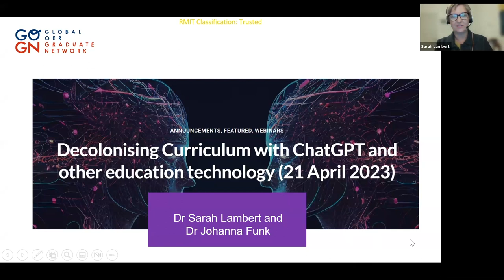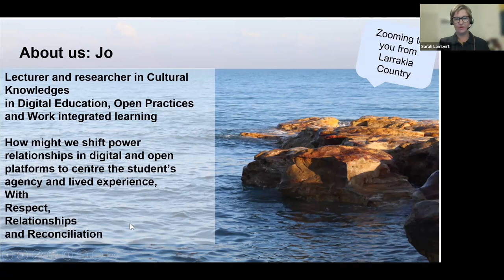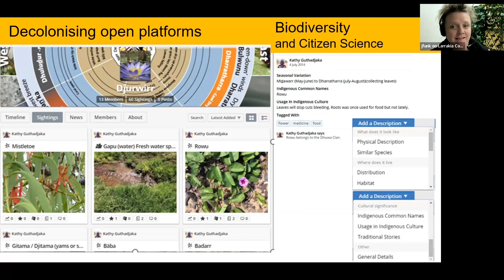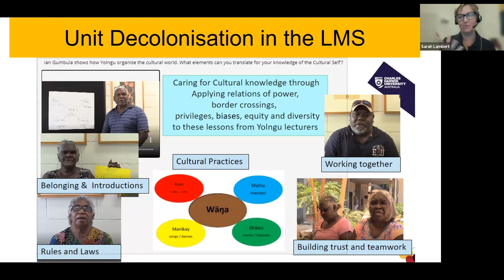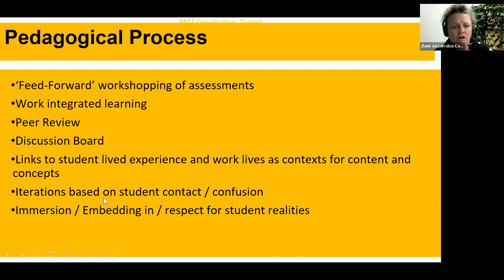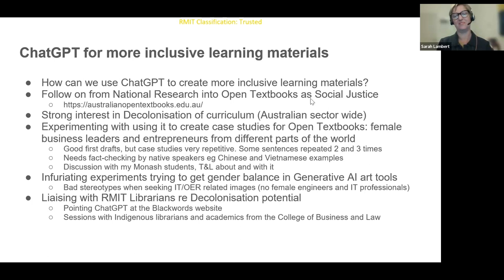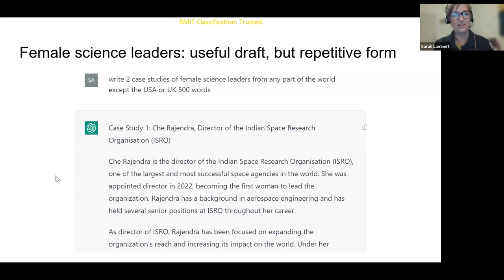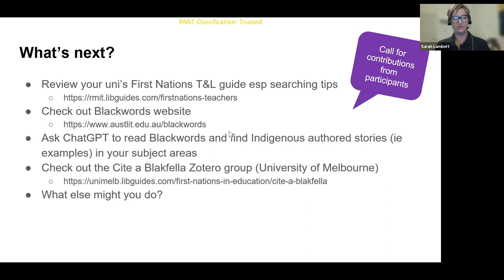Decolonising Curriculum with ChatGPT and other education technology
Dr. Sarah Lambert and Dr. Jo Funk discuss Decolonising Curriculum with ChatGPT and other education technology. This webinar was recorded on Friday 21 April 2023.